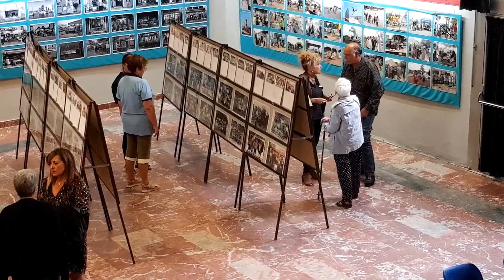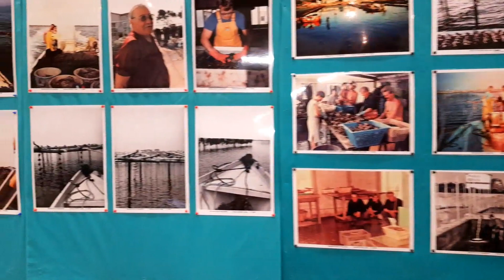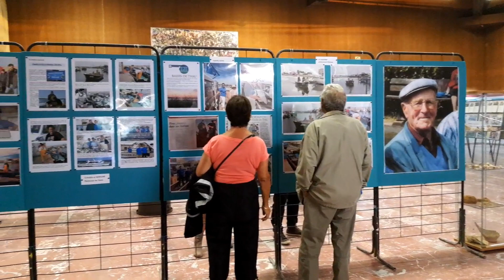12ème journée généaloqique et historique